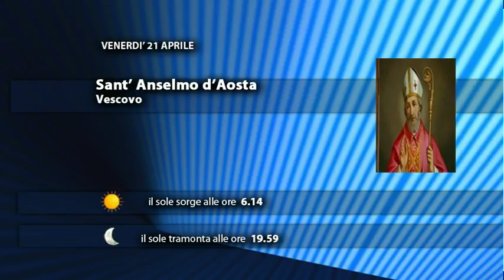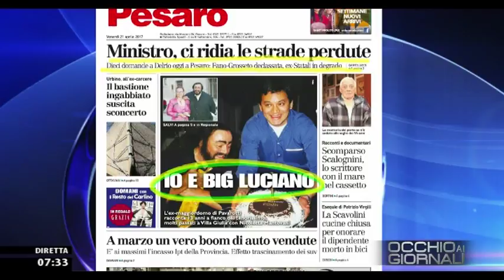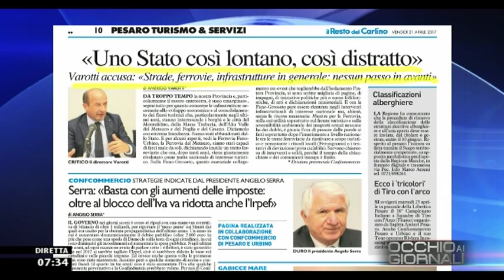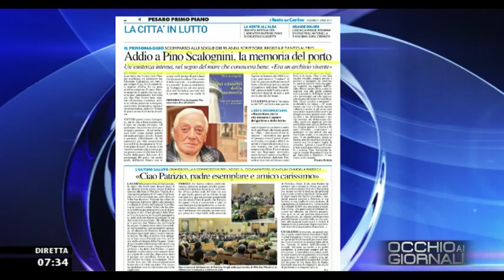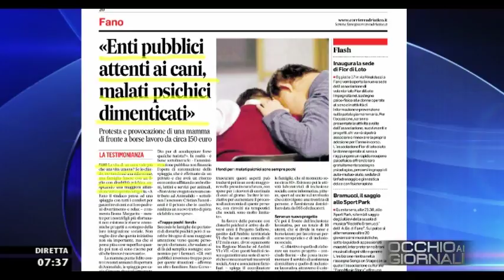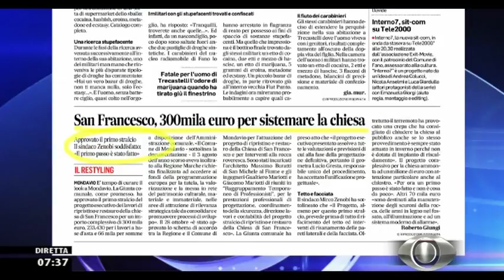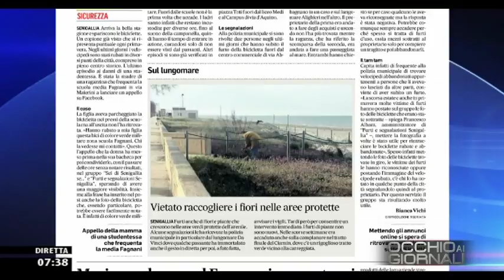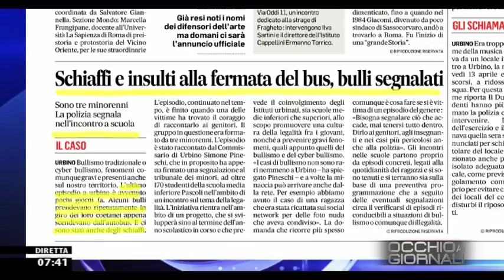Occhio ai GIORNALI 21/04/2017